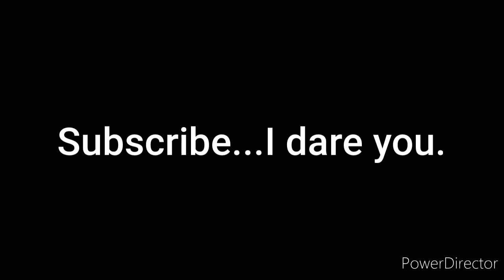[GMV] The Bomb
games used:

Titanfall
red dead redemption 2
doom
warzone
battlefield 5